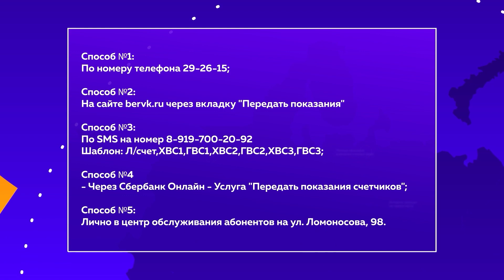Как передать показания?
В нашу редакцию поступило несколько обращений от березниковцев, которые столкнулись со сложностями в передаче показаний за воду. Оказывается ящики для сбора показаний, действительно демонтировали. Теперь показания можно передать пятью способами.